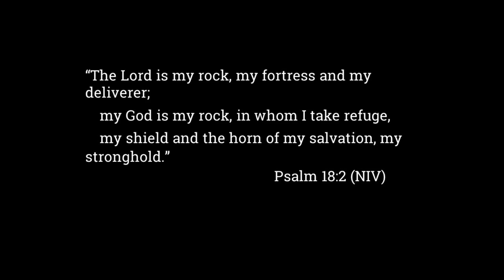Warrior II Flow- Psalm 18 Christian Yoga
How do you define God? Reflect on David's words as you consider your own response to the question. We'll begin with gentle twists, move into stretches for the hamstrings and groin, and find a basic Warrior II flow with  Peaceful Warrior, and Side Angle Bend.

Scripture Focus: Psalm 18
Photo Credit: Sylvain Bryson